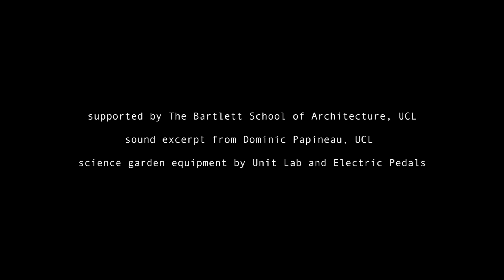AY Architects adds timber science laboratory to London school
A zigzagging structure of spruce beams supports the roof of a science laboratory at the Eleanor Palmer Primary School in Kentish Town, London, designed by AY Architects.

The single-storey school has been built entirely out of timber, using beams, columns and joists of standard sizes with built-in plywood furniture and clad with horizontal slats of Siberian larch.

Internally, the structure of the Eleanor Palmer Science Lab has been left exposed to make the architectural construction a teaching point for pupils.

AY Architects looked to the Victorian craze for collecting and displaying scientific discoveries and oddities to make the Eleanor Palmer Science Lab a "wonder room" that visibly demonstrates aspects of architectural technology to pupils.